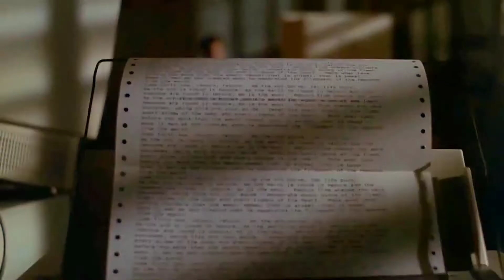buffy the vampire slayer angel / look what you made Do_sped up